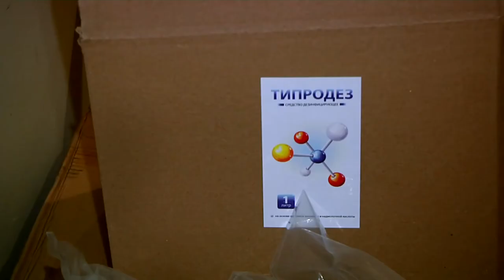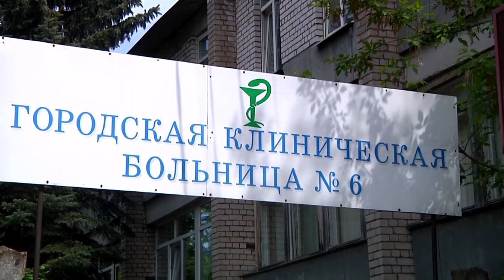Благотворители передали тверским медикам спецкостюмы